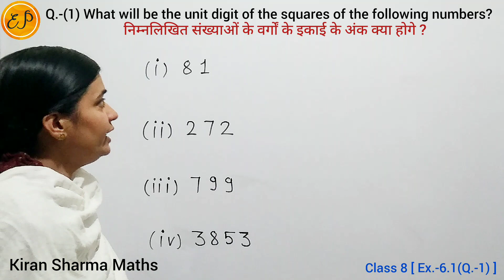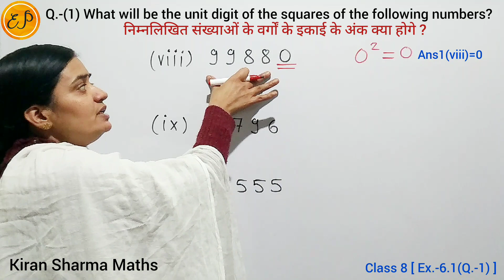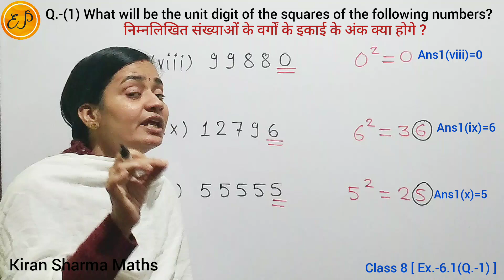Ex.-5.1 (Q.-1) Class 8|What will be the unit digit of squares of following numbers|Unit Digit Trick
Class 8 NCERT Maths Chapter 5 Squares and Square Roots ( वर्ग और वर्गमूल ) Exercise 5.1 Question 1

Q- What will be the unit digit of the squares of following numbers?
निम्नलिखित संख्याओं के वर्गों के इकाई के अंक क्या होंगे ?
(vi) 26387  (vii) 52698  (viii) 99880  (ix) 12796
(x) 55555

 Unit Digit of Squares of Numbers
 ( संख्याओं के  वर्गों के इकाई अंक )
Unit Digit ( इकाई अंक )
Unit Digit of the Squares of the Numbers by Trick | Unit Digit Trick

What is the unit digit of squares of numbers?      संख्याओं के वर्गों का इकाई अंक क्या है?
How to find the units digit of the square of a number ?
किसी संख्या के वर्ग का इकाई अंक कैसे ज्ञात करें ?

New / Latest syllabus video
Class 8 NCERT maths
New Syllabus
New Book